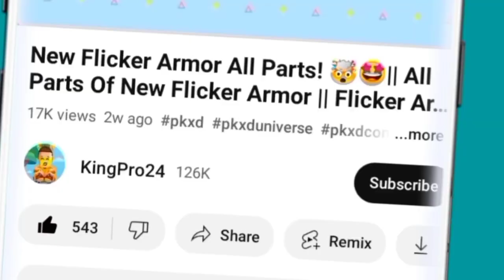🚨New Bike 🛵 Pack in Pk Xd! 🤩🤯 || Hawk Moth & Ladybug Bike Pack || New Miraculous Bike Update 2023